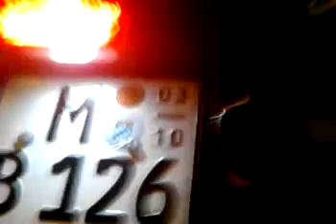Soundfile- Triton 450 SM